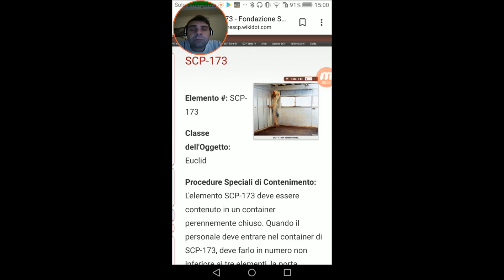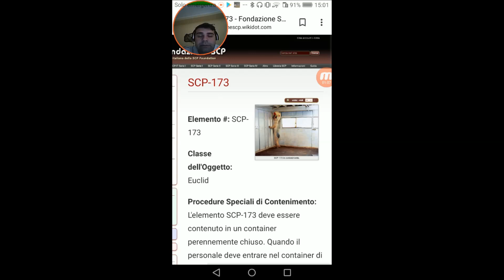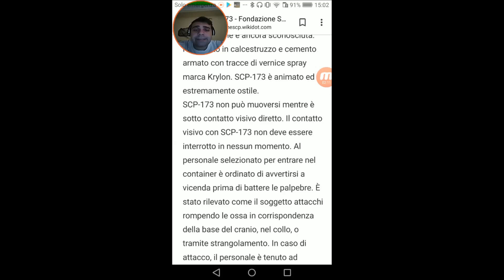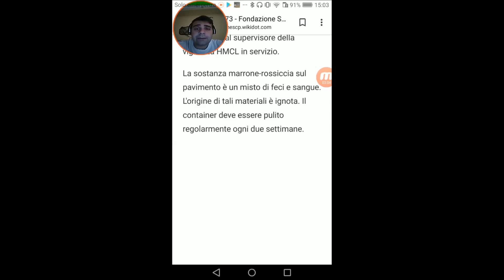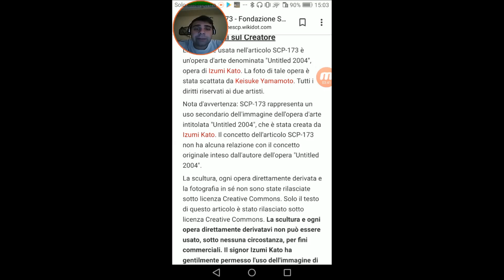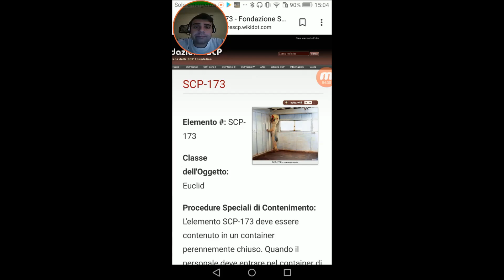#171 Miti e Misteri Scp - SCP-173 La Scultura - L'originale